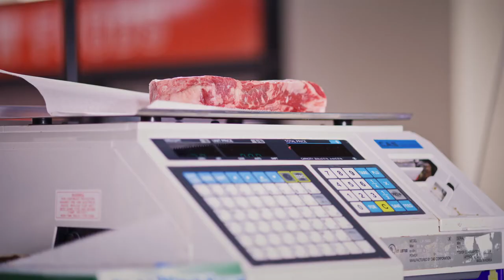Mariel's MeatMarket - The Best Quality Meat in Texas.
Mariel's MeatMarket: Family owned Butcher Shop in Montgomery, Texas.
All fresh beef, pork, poultry, house made sausages. All 100% fresh.
Inside Walden Rd Xpress Market- Shell Gas Station. Open all week.